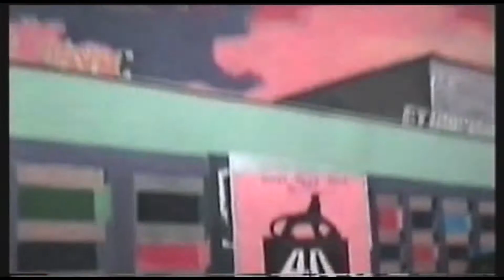ብሔራዊ ትያትር / ብሔራዊ ትያትር 40ኛ ዓመት ህዳር 9 1988 ዓ,ም / አባባ ተስፋዬ / አንድ ጊዜ ሳሚኝ /Kilowood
Kilowood_Production | Best Ethiopian Video Sharing Website

  ብሔራዊ  ትያትር / ብሔራዊ  ትያትር  40ኛ ዓመት ህዳር 9 1988  ዓ,ም / አባባ ተስፋዬ / አንድ ጊዜ ሳሚኝ /